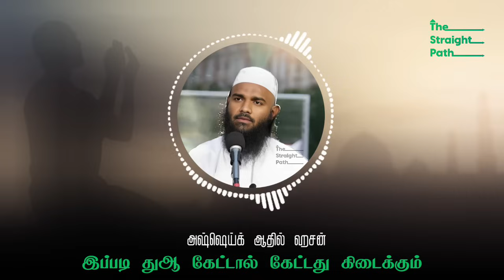எப்படி துஆ செய்வது Movlavi Adhil Hasan latest Tamil Bayan